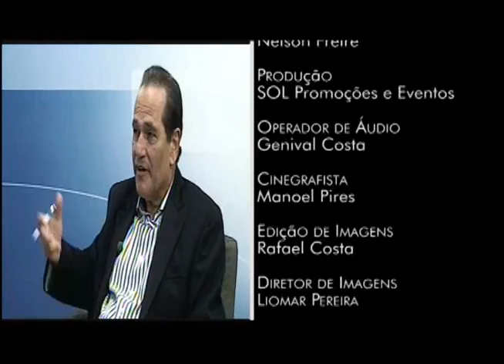Programa Ponto de Vista 44 - Alan oliveira e Arturo Arruda (Parte 3)